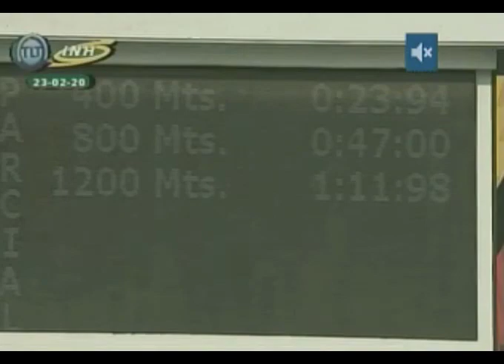LA RINCONADA 7C 20C127 23/02/2020